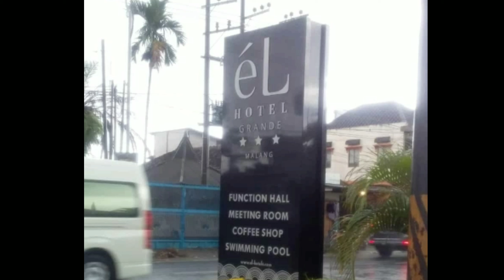Ngopi Pagi.. Jangan Menyerah dan Tetap Semangat di thn 2022.. El Hotel Grande Malang..!?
Motivasi buat teman2, sobat,  dan kawan sekalian..